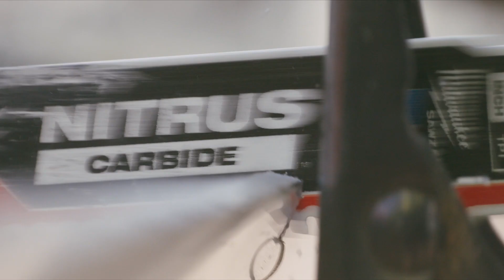Milwaukee® Torch Nitrus vs Airbus A319